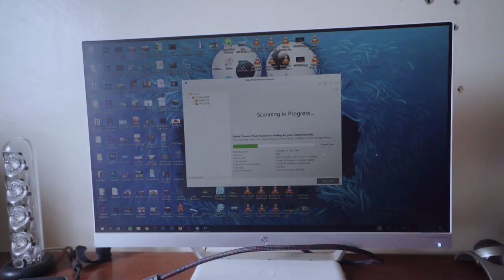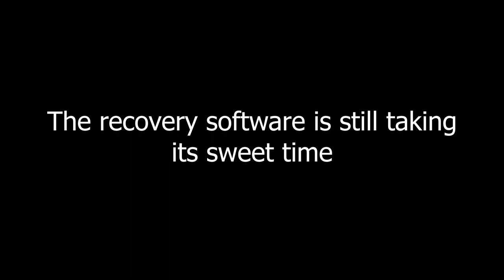I lost EVERYTHING!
Once again, life reminded me to be more careful and to ALWAYS BACK UP!